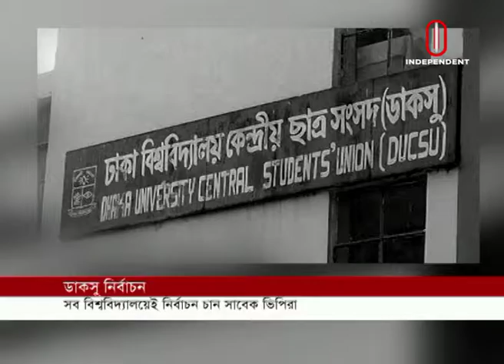Samagra Bangladesh || সমগ্র বাংলাদেশ || News At 4 PM || 11 March, 2019